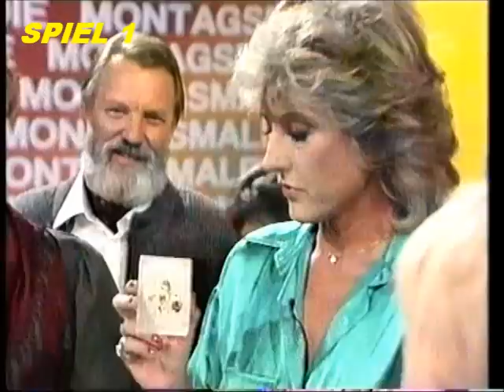Eine Folge DIE MONTAGSMALER mit SIGI HARREIS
DIE MONTAGSMALER

MODERATION: SIGI HARREIS

REGIE: ALEXANDER ARNZ, JOSEF DOUBEK